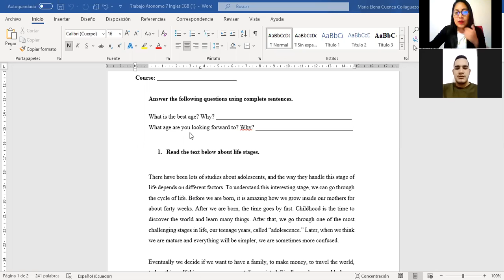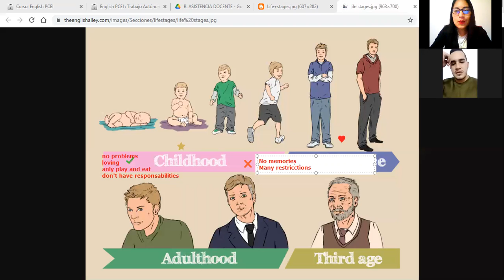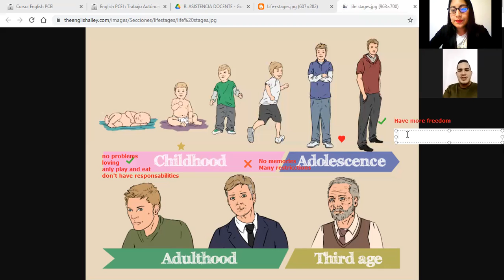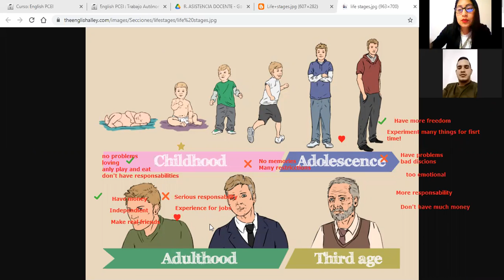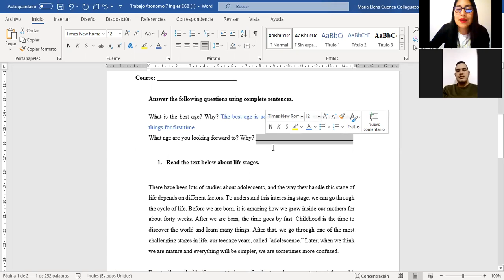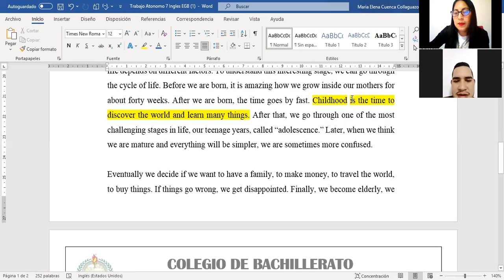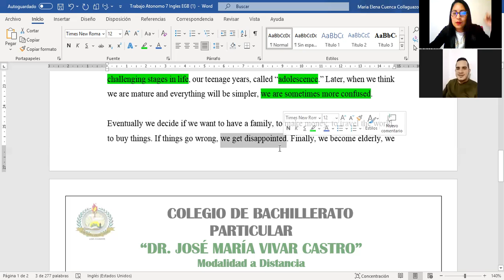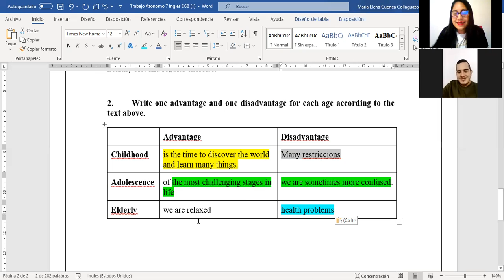Tutoría 11 05 2021